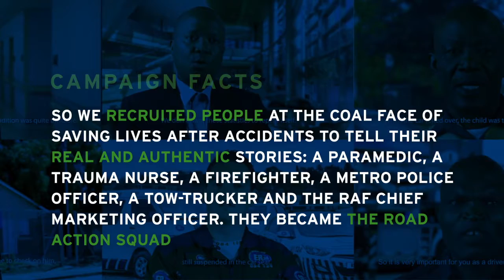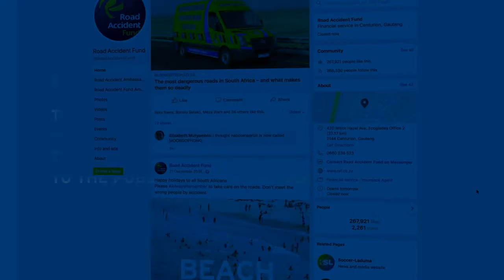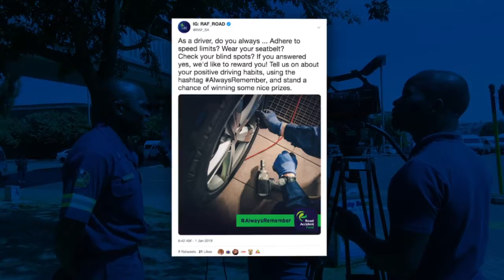Assegai Awards video 2019